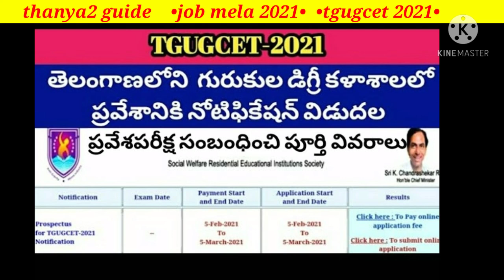Job mela for men &women ||tgugcet 2021 updates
TGUGCET-2021|తెలంగాణ లో గురుకుల డిగ్రీ కళాశాలలొ ప్రవేశానికి దరఖాస్తులు ఆహ్వానం|last date 25 March

Thanya2guide
Thanya2 guide